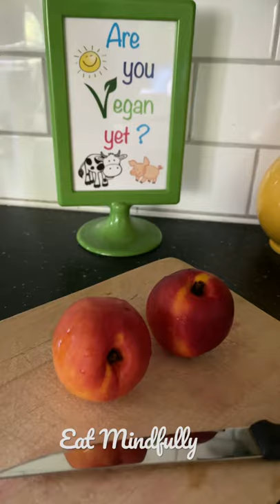Eat Mindfully. And be vegan from now on.